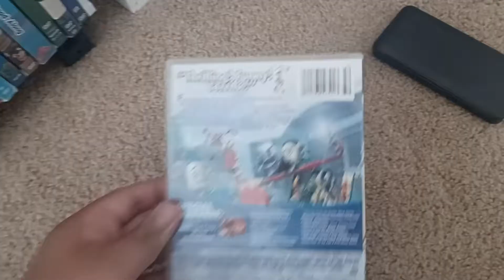robots and disneyland resort dvd unboxing